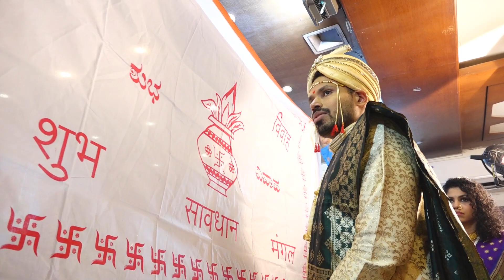PooNal Wedding Video | 7th May 2023 | Special Moment Photography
Join us on beginning a wonderful journey together. From vibrant rituals to emotional moments, every frame showcases the beauty of our love and the celebration of togetherness.

Video credits: @specialmomentphotography